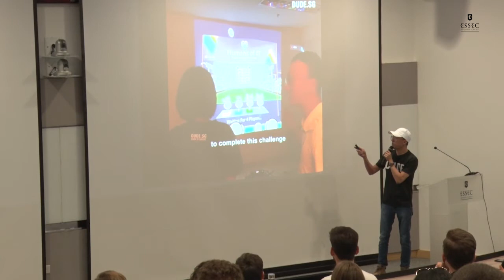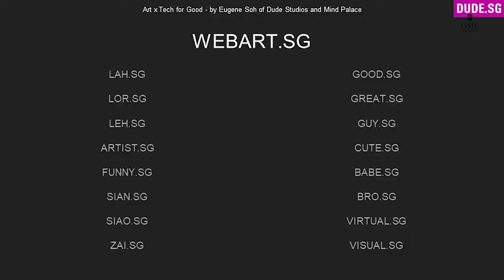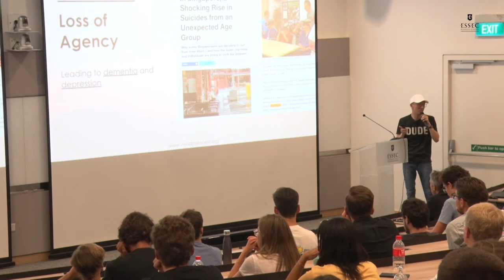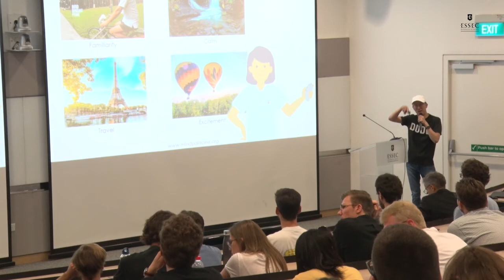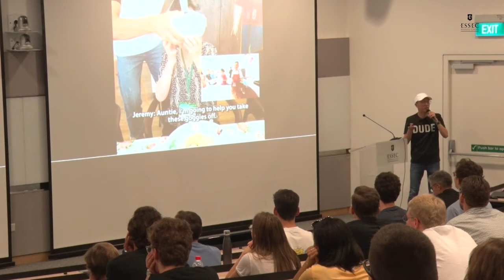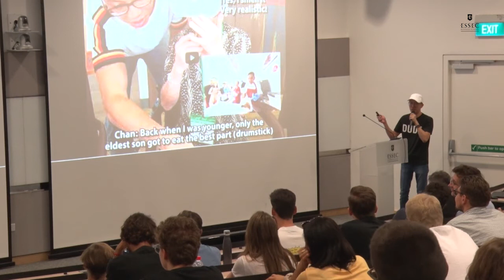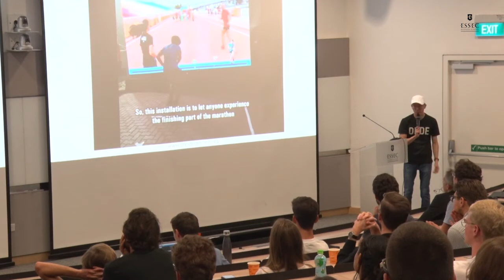Eugene Soh, "The Dude", Coder & Artist| ESSEC iMagination Week 2020 Singapore | Conf #3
iMagination Week is an ESSEC Business School program dedicated to imagination and creativity. This year 2020 in Singapore we offered students of the Grande Ecole program, On the following theme: "A World in transition". Eugene Soh "The dude" is an coder & Artist and into this conference he talk about "When Art and Tech intersect".